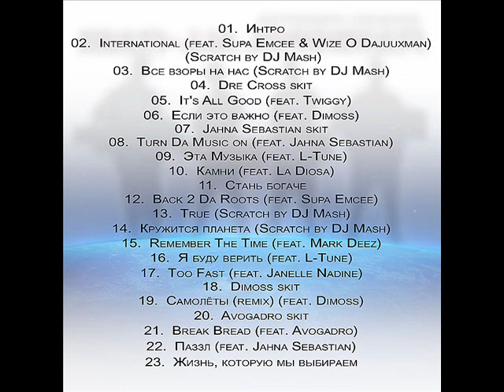Stavropol All-Starz - Break Bread (feat. Avogadro)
This track is taken from the mixtape "STAVROPOL ALL-STARZ - Hotbeats WorldWide (Mixed by DJ Spot)" which was released in Stavropol, Russia in Jan. 2010.

Lyrics:
Avogadro

Verse1

When the night falls that's when the thoughts come/
Into my mind transform 'em into a hot song, just give 'em some/
They can write on the walls/
Built to be strong but even a great empire falls/
One day, in the basement discussing life, ups & downs/
Making a master plan to break fresh ground/
Analyzing every move/
Using hi-tech as a marketing tool/
Never beat around the bush & be the funny type/
I'm tired of hearing "a change is gonna come"/
Money brings change so tell me will u change if u really get some? /
No need to scheme/ there is no big machine behind this, just a real team/
There is loyalty/ first then comes royalty/
There is loyalty/ First then comes what! {Royalty}

Chorus 2x
Heeey, Heeey!
If we can't break bread, there is No way/ I can be around ya

Heeey, Heeey!
Loyalty is a must so anyway/ Watch those who surround ya

Verse2

Stavropol All-Starz

Verse 3

I did it all by myself, no companion/
Perfected my craft, no local comparison/
Yeah, word to the homie 'Rich, I put mine next to 'em big boy's shit/
Back then we used to travel on convoy shit/
Let nobody tell u what's next & what to be/
Sometimes things r more complex than what u see/
U gotta look deep in the ocean,
Just to understand where the Pirates r coming from/
Is it for the bread why they are gunning for, son? /
The more there is, the less it's worth/
Too many do the same thing, it only gets worse/
'Pac did it b4 but since 'kiss/ sent to his homie he miss/
Everybody started writing letters with different name/
They 've been followers before twitter came/
But that's another topic/
Hoping the cash I hold, never burn a hole in my pocket/
Respect to Dee Mon, worldwide hot beats/
Quality material, u should cop these/
But hold up!
Someone is calling me up on this phone/
UH! This is just a warming up,
I'm gonna come back & make a banger with Stone/

ChorusXX